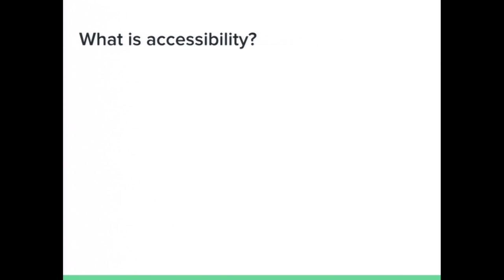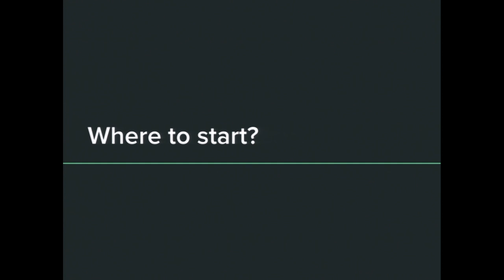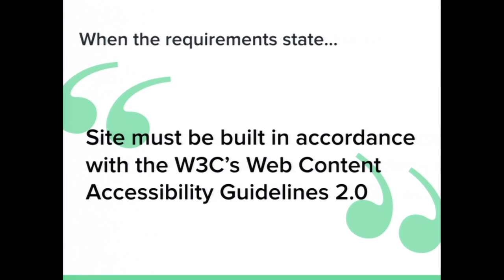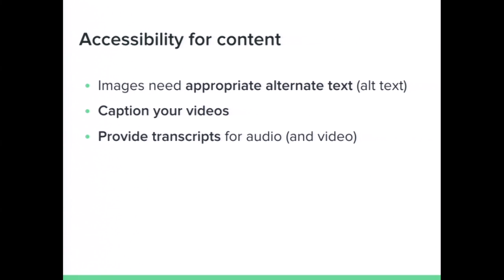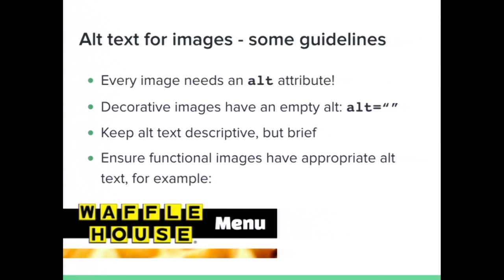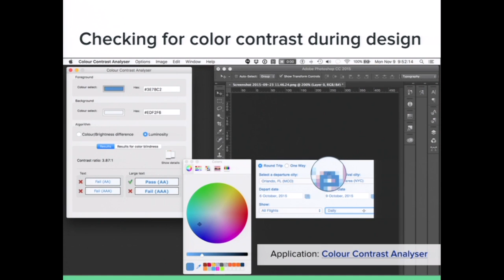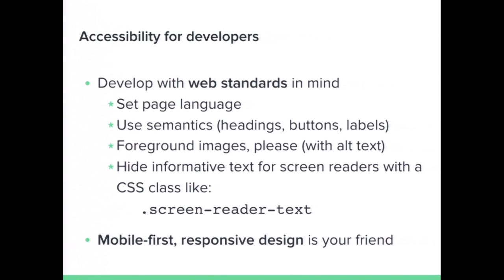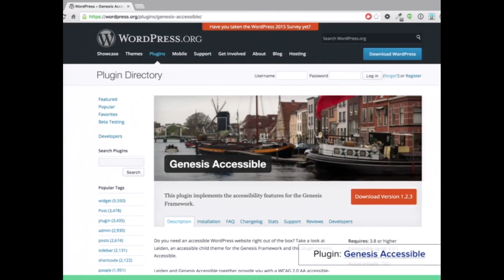Robert Jolly: Accessibility – Proven, Easy Integration into Design and Development Workflows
Integrating Accessibility (a11y) into the project process can be downright scary. In this session, I’ll cover basic web accessibility principles for web designers, developers, and site owners, then show how to turn seemingly daunting and confusing accessibility requirements into understandable, actionable tasks and techniques.

The talk will cover some of the accessibility-specific WordPress plugins and themes available, as well as some quick, easy tests to integrate into design and development workflows.